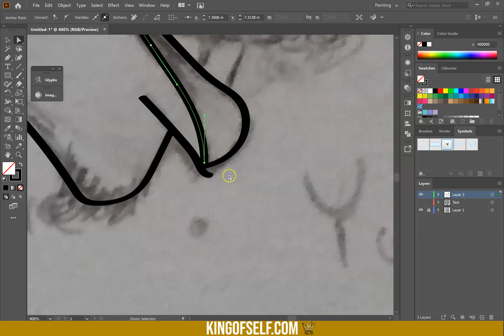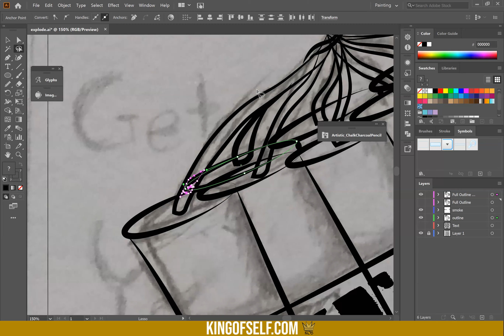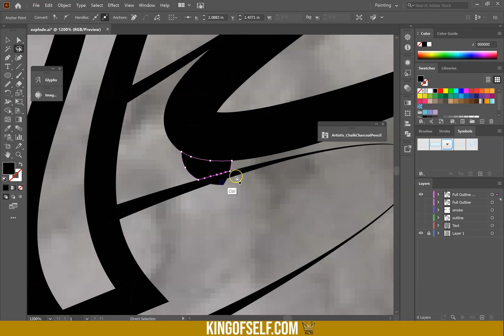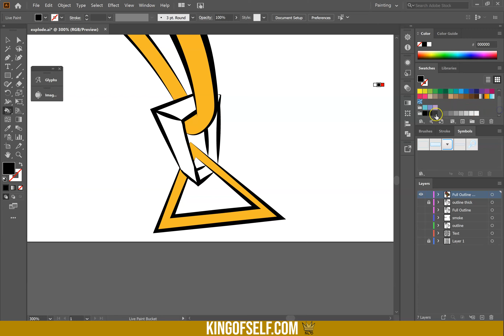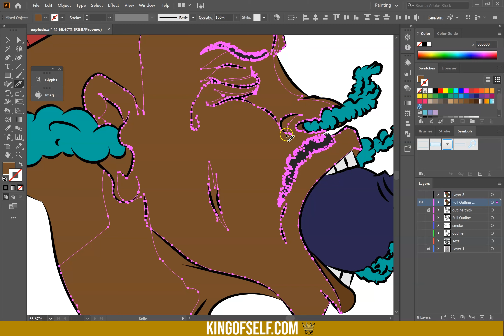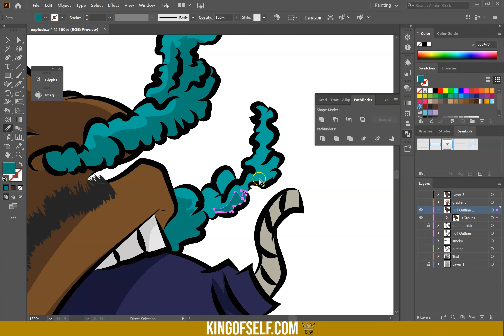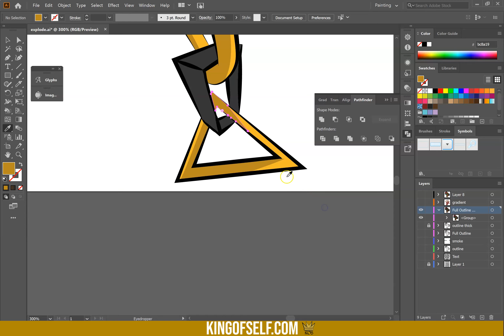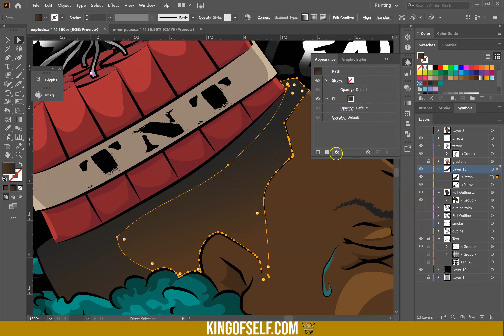Bottle Up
Anxiety comes in many forms and fashions. I found it most important to not let the emotions that comes with life to build up. This was the representation of what holding onto that stress felt like.

For a print of the finished piece visit kingofself.com.

How do you manage your anxiety?

Beat: "On My Mind"
by the genius Grizzly Beatz